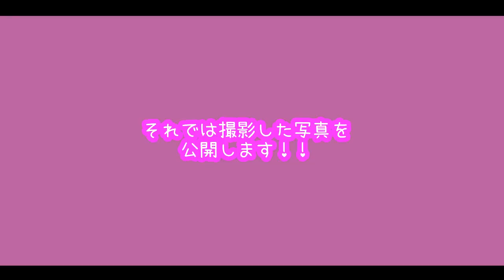メイクして撮影！写真公開！朝から帰ってくるまでに密着！